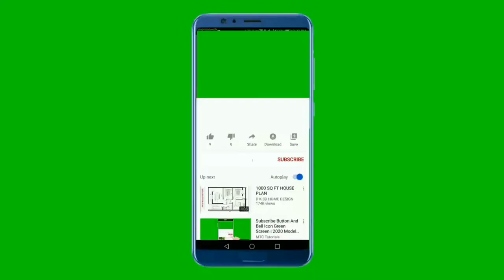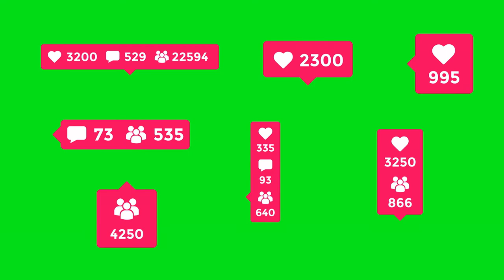Like and Subscribe | No copyright videos | 4k videos | Free videos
A platform of no copyright background video which is free to use you can use these no copyright videos for your project or for commercial use.You do not need any permission to use this no copyright videos.
In this video, you can watch videos in 4k. This stock footage is free to use you can use this video for your project or commercial purpose but you can't sell this. You don't need to ask for any permission to use this footage.
• Like is a feature used in websites, to let users give feedback on the content of the website or the item. Often this feature carries a counter, to show the number of people who likes the web page.
Like is used as a reference to the popularity of the content of the page or item. For example, the social media site allows the user to click a button annexed to the specific content and express his response. The number of the likes is accumulative and can be used as a reference of the content’s popularity among users.

This distribution list is often used to send newsletters, updates, and notification from the website. If you are willing, you can provide it. (This happens if you have not provided your email to login to the website earlier or not logged in).